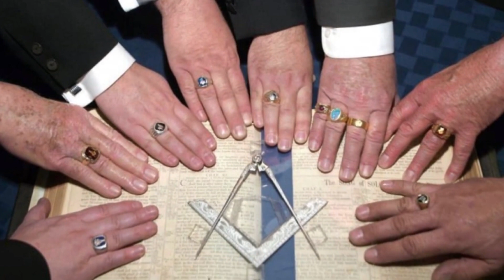Breviário Maçônico dia 1º de Dezembro - O sal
Rizzardo da Camino foi um escritor brasileiro que publicou
extensa obra sobre temas maçônicos. Foi um dos fundadores
da Academia Maçônica de Letras. Iniciado na maçonaria na
Loja Electra nº 21, Grande Loja do Rio Grande do Sul,
atingiu o 33º Grau do Rito Escocês Antigo e Aceito.

Aqui temos um belo repertório de textos que o maçom pode ler,
ao longo dos 365 dias do ano, com grande proveito.
São um fruto saboroso, sereno e necessário de toda uma existência
voltada para o autêntico viver maçônico, que acaba ultrapassando
o âmbito das lojas, do congraçamento com os irmãos, para abranger
toda a humanidade. Mais que um bonito, profundo e ponderado
elenco de textos, este livro é um guia de bom senso, de aproximação
com o Grande Arquiteto do Universo e com toda a sua criação,
com a natureza - seres humanos, vegetais, animais, cristais
e os luminares do firmamento, aqui estão devidamente citados,
entrelaçados no amor e no serviço recíproco e desprendido.
Editora: Madras Editora Ltda.

Quer saber a verdade, entre em contato conosco e faça sua pergunta que assim que possível responderemos, mas não deixe ser enganado por essas pessoas que ficam inventando coisas pela internet